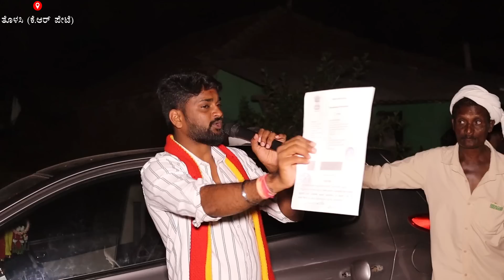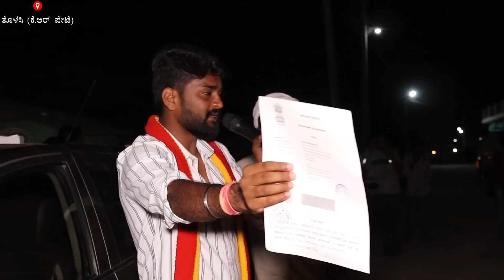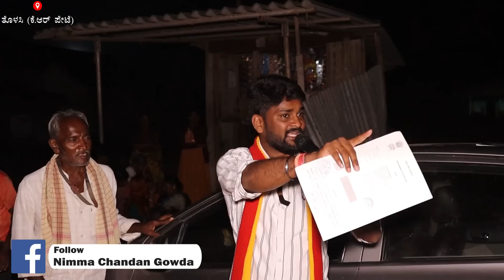49 ಸಾವಿರ ವೋಟ್ ನಿಂಗೆ ನಿನ್ ವಿಷಯ ಎಲ್ಲಾ ಟಿವಿಲೂ ನೋಡಿದ್ದೀನಿ | Chandan Gowda Visit Tholasi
49 ಸಾವಿರ ವೋಟ್ ನಿಂಗೆ ನಿನ್ ವಿಷಯ ಎಲ್ಲಾ ಟಿವಿಲೂ ನೋಡಿದ್ದೀನಿ | Chandan Gowda Visit Tholasi